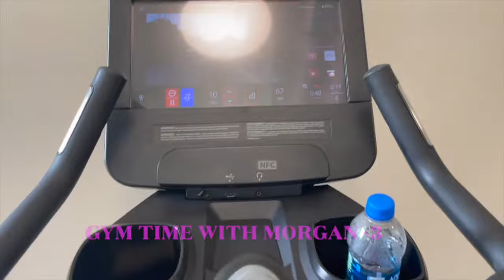Day in the Life @ American University with HCAU